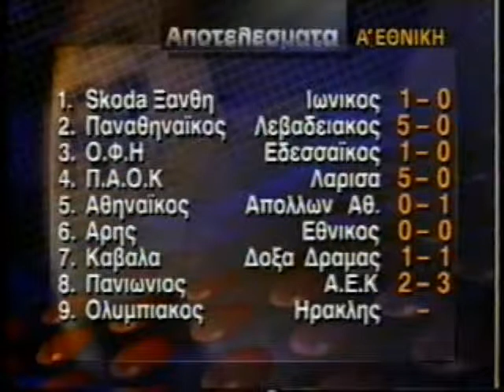ΠΡΩΤΑΘΛΗΜΑ ΣΚΑΙ 04/12/1994 Μέρος 1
Καλεσμένοι Νίκος Αλέφαντος, Μίλινκο Πάντιτς, Δημήτρης Μούτας, Νίκος Καρδικιώτης, Θοδωρής Ζαγοράκης